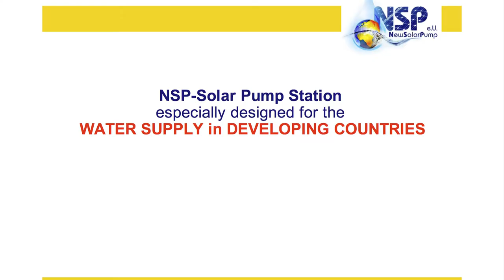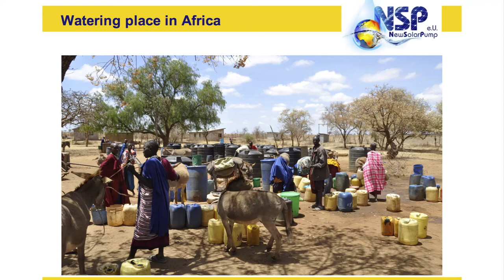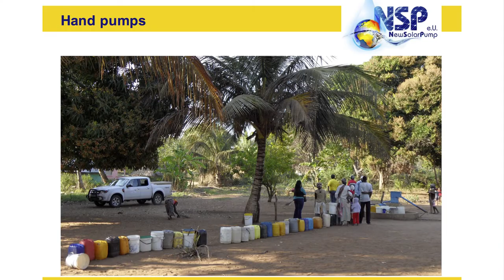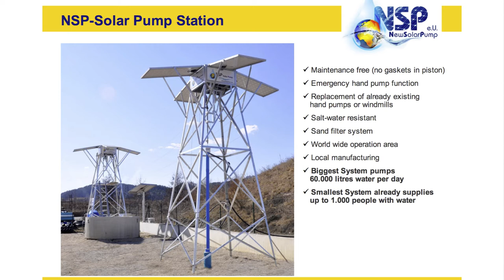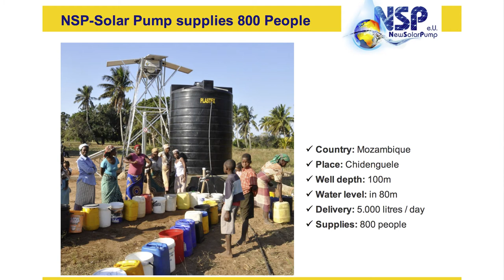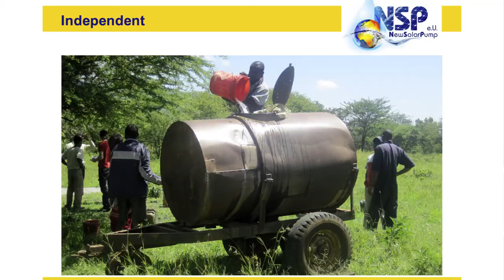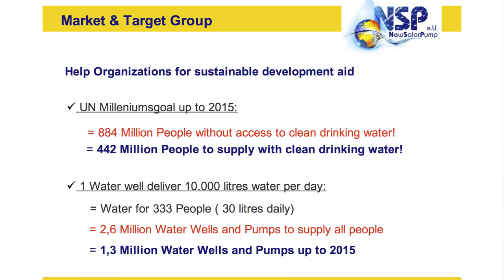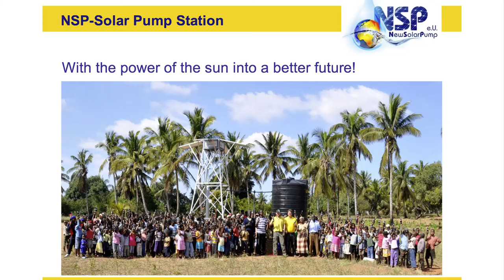NSP - new solar pump: Dietmar Stuck at TEDxKlagenfurt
Dietmar Stuck has many years of experience as a well builder and has worked on projects in Africa, Australia and Europe. Years ago, he decided to specialise in sustainable development and invented the "NSP-new solar pump", which is a solar water pump that needs no complicated maintenance and no external energy connection.

Today, Dietmar is a successful entrepreneur and business owner. His company NSP-New Solar Pump e.U. provides access to drinking water for people in the third world. The "NSP-new solar pump" saves about 1000 lives per day.

Dietmar Stuck and his company have already won several prices and awards for their innovative and sustainable ideas.

At TEDxKlagenfurt he talked about his remarkable work and how he is contributing to a more sustainable world.